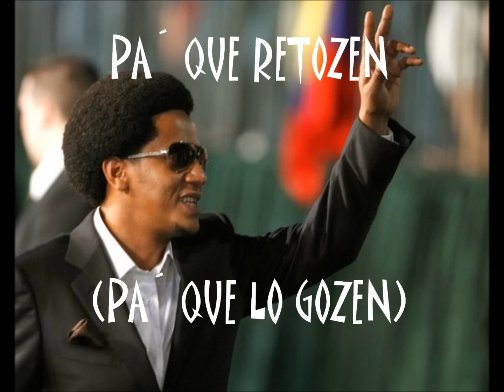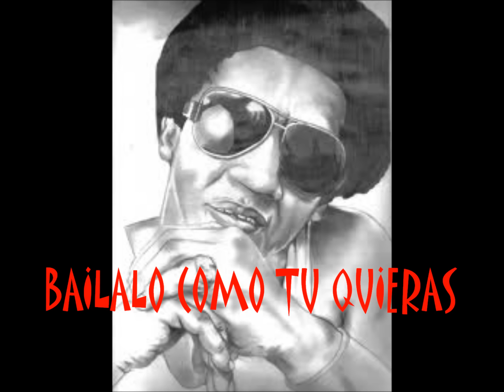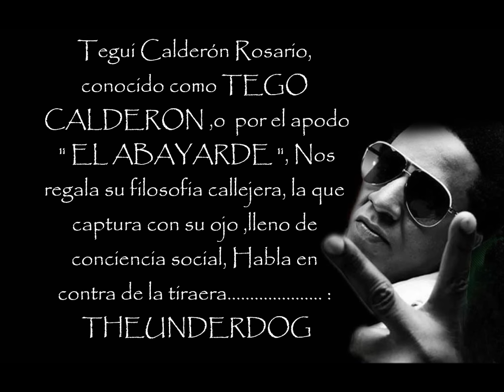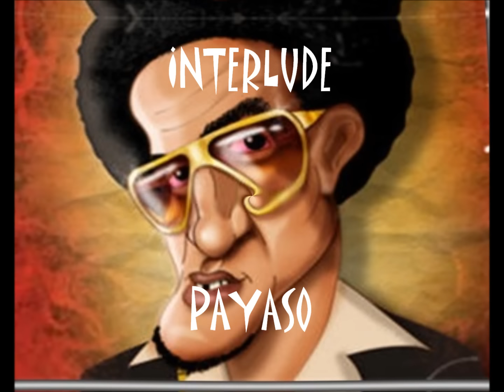Tego Calderon - Exitos Mix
Tego Calderon - Tegology - El Abayarde , Theunderdog.

El que no lucha no avanza
Pon la cara
Elegante de boutique
La vida
Comprenderas
Pa que retozen ( pa que se lo gosen )
Extremidades
Al natural
Bailalo como tu quieras
Guasa guasa
Los mate
Mardi gras
Oh dios
Dominicana
Llora llora
Cuando baila reggaeton
Cosa buena
Metele sazon
Varios final..
No era por ahi ( completa )
Interlude.